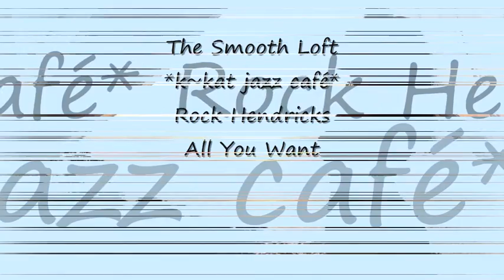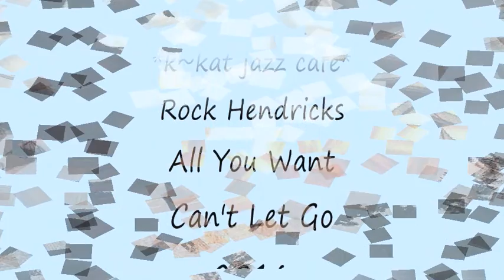Rock Hendricks - All You Want *k~kat jazz café* The Smooth Loft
Can’t Let Go (2016) .

Born in Killeen Texas – now residing in Maui ...
Aloha.

SUPPORT THE ARTIST: This album is available at major music outlets.